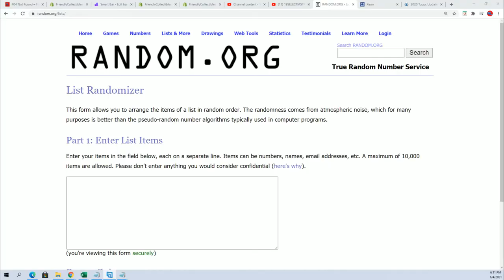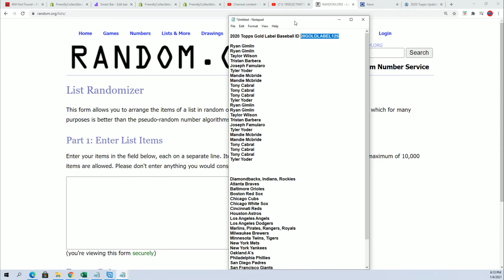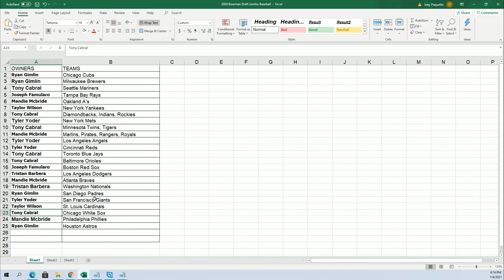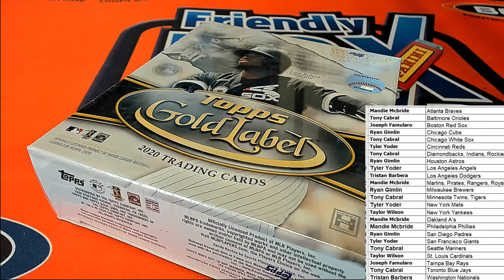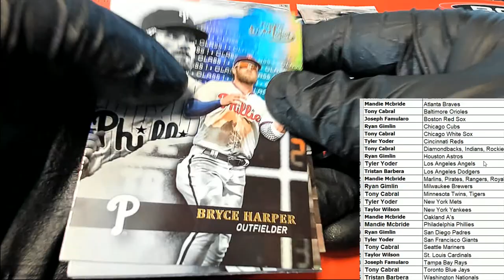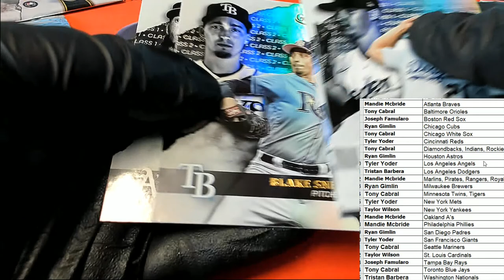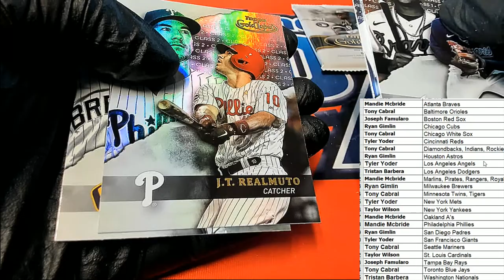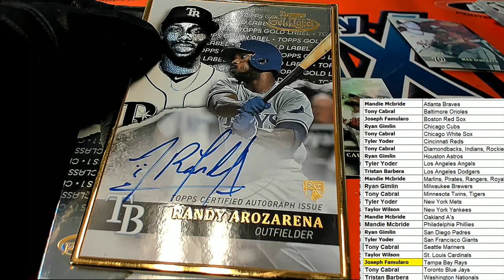2020 Topps Gold Label Baseball ID 20GOLDLABEL125